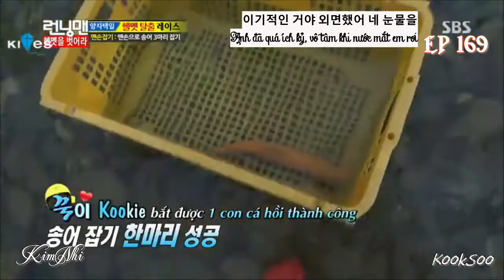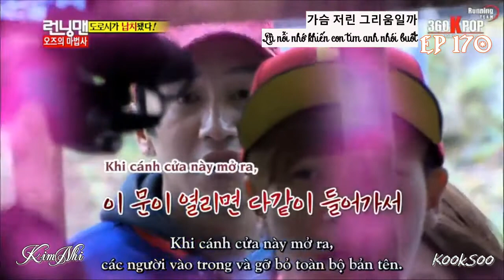[KookSoo Running Man] (Vietsub) Killing Me (죽겠다) - iKON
FMV KookSoo CP
Nhạc lấy từ web mp3.zing.vn
Và một số page CP khác.
Cảm ơn!!!